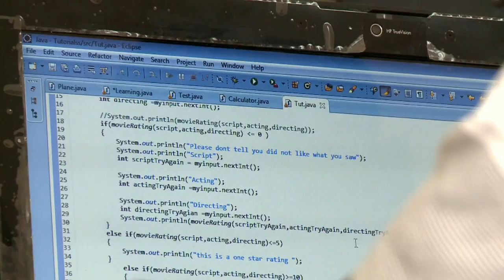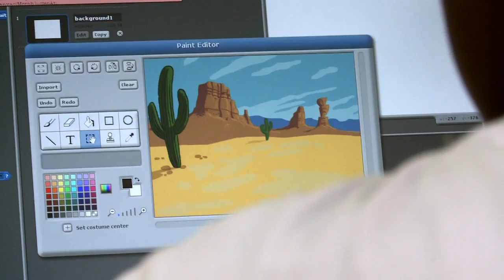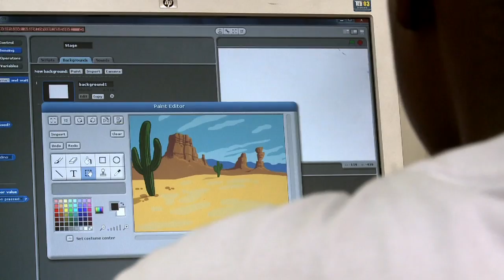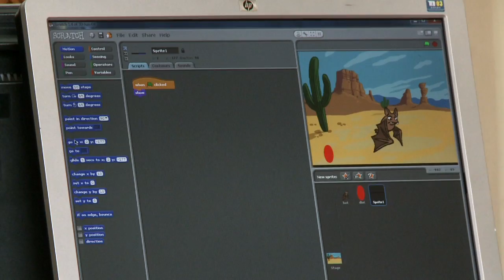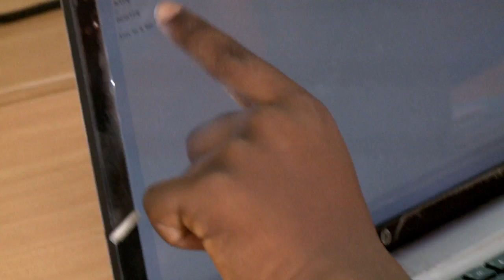Innovate Africa - MINT - Al Jazeera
Produced by Briteside Television for Al Jazeera.

Director - Daniel Rutland Manners
Camera - Jan du Toit / Daniel Rutland Manners
Editor - Sarah Deseta

Ben Nortey, otherwise known as the Botmaster, is a robot builder, entrepreneur, TV presenter and teacher. He is the founder and CEO of the Metro Institute of Innovation and Technology in Ghana. Ben leads an extracurricular coding course for children of all ages in order to spread his passion for robotics.